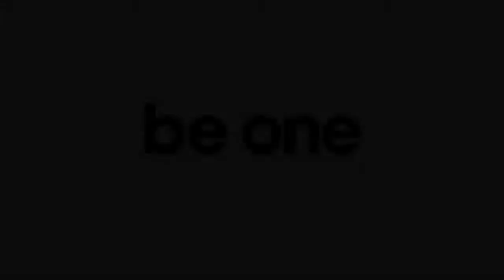BOR114 RELOW - CONFUCIO EP © BE ONE RECORDS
Relow is a couple of italian producers coming from Italy. Formed by Matteo Nuzzo y Mattia Gottin they are decided to deliver great sound quality. Minimalistic and dynamic basses that are able to move all around. Confucio Said, Inner Fury and Starting Point are great tools to bring to your sets energy in an elegant and powerful way. The italian touch is back to Be One records and we are happy about it.